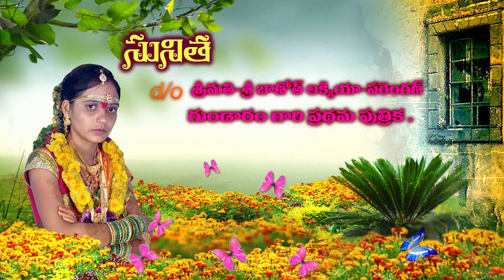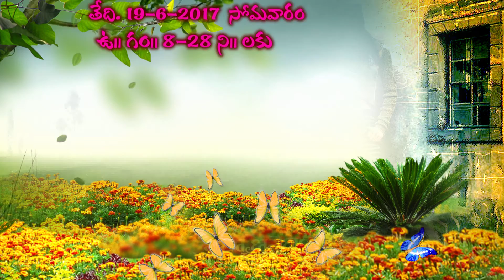Moon Singh Marriage Title Names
villageporagallashortfilm Moonsingh Marriage